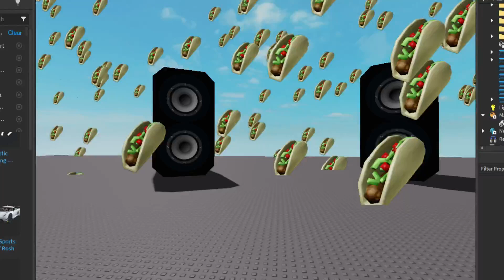My new game: It's Raining Tacos